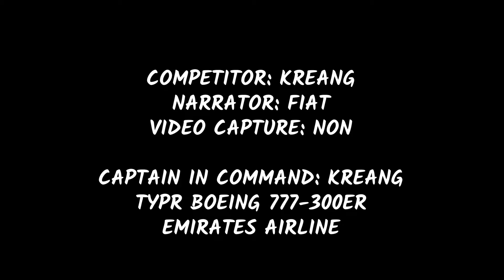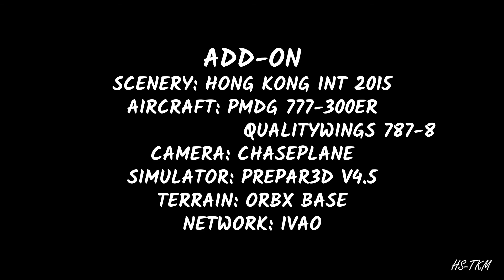Prepar3D Funny Moment EP.2 Extreme Landing Challenge VTBS-VHHH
สำหรับข้อมูลคลิปนี้
VTBS-VHHH
Landing Runway 07R
Extreme Landing Challenge

Inspiration
PINKIEBUNNY (Twitch)